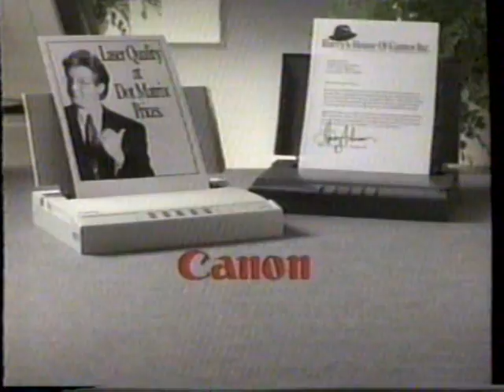1991 Canon Bubble Jet Printer "Harry Anderson - Dot matrix printers don't fly anymore" TV Commercial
The commercial was originally aired on October 23rd, 1991. It was run during a broadcast of "First Flights with Neil Armstrong" on the A&E Network. A&E (Arts and Entertainment) is a basic cable station.